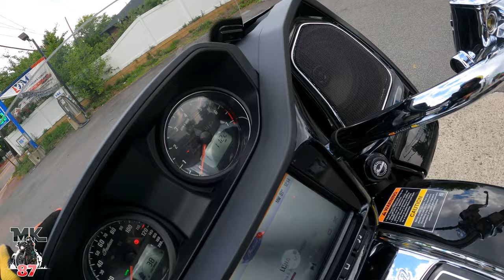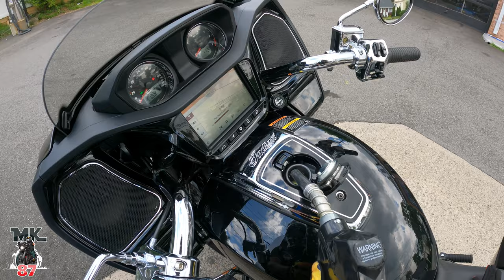The Indian Challenger is so fun to ride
From tons of power and torque to being so nimble the Challenger just makes you want to ride.

squid mic